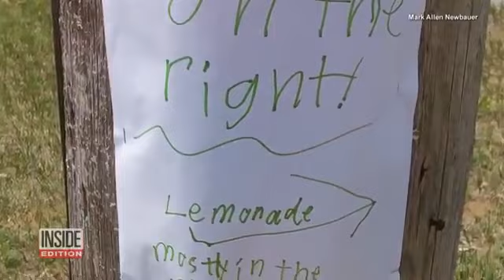My Appearance On Inside Edition 2 years! (Lemonade Stand Robbed)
Yes, It Was Me In The Video.